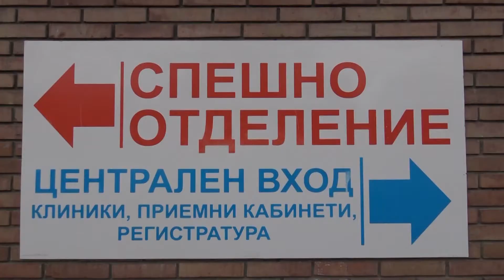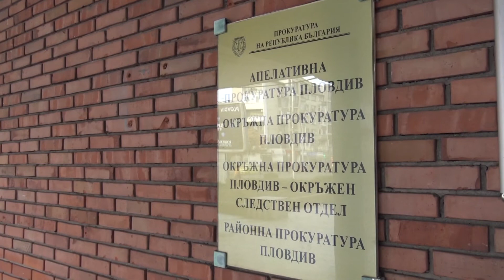Директорът на УМБАЛ „Свети Георги“: Виновните ще си понесат последствията